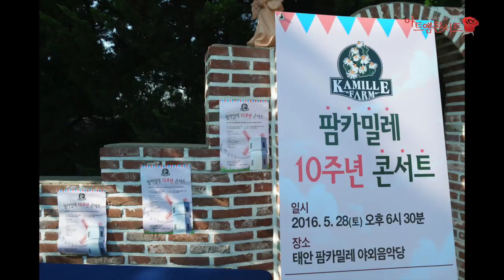팜카밀레 10주년 개관 기념 콘서트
태안에 위치한 팜카밀레 허브농원에서 10주년 콘서트를 개최했습니다.
국내 최정상 아카펠라 그룹 제니스의 공연과
양상협 사회자와 함께한 자선경매 현장을 공개합니다.

2016년 5월 28일 (토)
팜카밀레 야외음악당